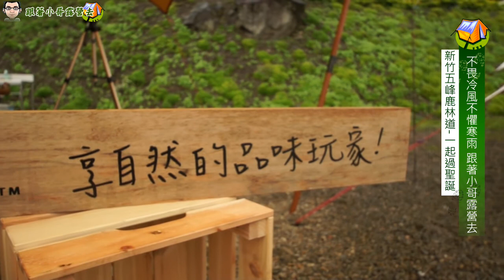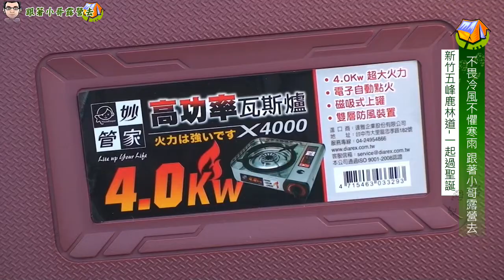跟著小哥露營去-20171216首發團露-一起到鹿林道過聖誕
特別又故意選在今天才上這段影片,
因為真的希望可以跟你們在這個重要的日子,
一起分享我們首次團露的點滴,
給無法與會的粉絲好友們一起感染,
這難忘的首次團露的每段花絮,
為感謝贊助商的贊助,
影片中我們也放入贊助商的商品優惠資訊
特別也要請各位包涵,
當然一樣有網路活動喔！
以下為小哥給這次參與活動的粉絲朋友們的話：

特別感謝這次所有參與團露的朋友及好友們！
雨沒澆息你們的熱情,
冷沒擋住你們的動力,
見你們在又濕又冷的氣候搭帳,
小哥真的感到心疼,
能做的是請工作人員煮熱茶,
趕緊為你們斟上!

因為天氣很取消很多活動,
因為溝通出錯造成晚餐延誤,
很擔心你們沒有吃飽,
紅蠍子的兄弟姐妹,
翻箱倒櫃把能煮的食材,
鴻儀大哥的科學麵,
再搜括營本部的科學麵,
康寶濃湯　麵條等.
你們自動自發的即刻救援,
小哥真的很感謝你們的大力幫忙,
也感謝各位營友的諒解.

活動前夕我一筆一劃的,
在卡片上為各位寫下祝福,
在這3C當道的世下,
我希望這樣的祝福,
能讓你們留下深刻的回憶.

夜晚的聖誕老公公雖沒穿紅衣,
送的禮也不是很體面,
但是這是小哥一點心意,
捉襟見肘的預算,
尚請各位不要見怪.

真的只希望能盡力讓大家盡興,
無奈還是很多狀況超過預期,
在此仍深深感謝你們的參與,
感謝大家的體諒,
感謝我工作同仁的協助,
其實他們都臨危受命..真的辛苦了!
感謝 所有贊助商協助.
感謝 Truvii趣味琺瑯杯遠從高雄來,
但這次因雨沒辦法引大家到櫃位,
讓你們白跑一趟.
小哥與您相約高雄見!
感謝鹿林道營區營主 哈勇、豐谷大哥
感謝我的太太　慧玲協助幫忙
在一一送客後留下的是每一段的感動與感恩
真的再次謝謝大家
敬祝大家聖誕快樂!小哥敬上